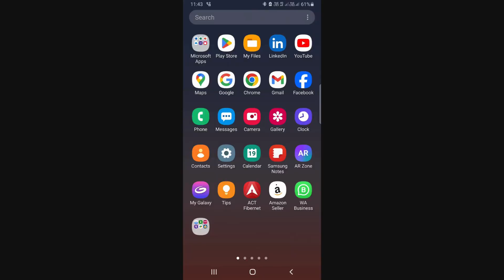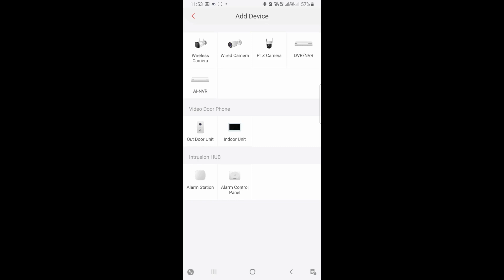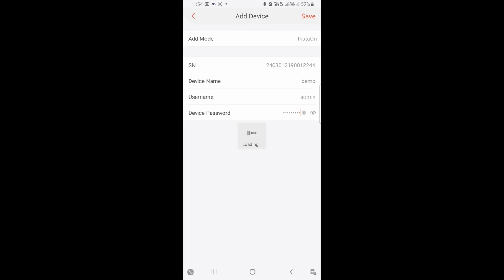cp plus new update | cp plus cctv camera connect to mobile | cp plus update 2024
In this video, we're diving into the latest updates on the CP Plus CCTV mobile app for 2024. CP Plus has rolled out exciting new features and enhancements to improve user experience and security management on the go.

Whether you're a homeowner or managing a business, staying connected to your CCTV system is crucial. With the 2024 update, CP Plus continues to innovate, offering smoother navigation, enhanced playback options, and improved real-time monitoring capabilities directly from your mobile device.

Join us as we explore how these updates can benefit you, providing insights into setting up and using the CP Plus app effectively.

Let's stay updated together with CP Plus CCTV mobile app in 2024!
Certainly! Here are some keywords separated by commas that you can use:

CP Plus, CCTV, mobile app update, 2024, security app, surveillance, video monitoring, smartphone app, new features, real-time monitoring, playback options, remote access, home security, business security, CCTV system, security camera app

Welcome to Info Tech Fusion, your one-stop destination for a diverse fusion of information and technology topics!

📷 CCTV Cameras: Explore the world of surveillance with our in-depth coverage of CCTV cameras. Discover the latest trends, reviews, and tips to enhance your security.

💻 Website Tutorials: Whether you're a beginner or an expert, our tutorials will guide you through web development, design, and digital marketing. Unlock the potential of the online world.

🤖 AI Tutorials: Dive into the exciting realm of Artificial Intelligence (AI). Learn about machine learning, neural networks, and AI applications that are shaping the future.

🚀 Space Exploration: Embark on a cosmic journey as we unravel the mysteries of the universe. Stay updated with the latest news, missions, and breakthroughs in space exploration.

🧠 General Knowledge Videos: Expand your horizons with our engaging general knowledge videos. From fascinating facts to historical insights, we've got your curiosity covered.

🌟 Viral Topics: Join the viral sensation! We explore trending topics, viral challenges, and internet phenomena that capture the world's attention.